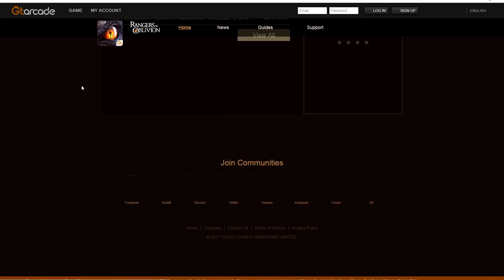GTA 5 - I Found FLOYD'S AND DEBRA'S GHOST (scary easter egg)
Check out the GTArcade, the internet’s premier platform for AWESOME in browser and mobile games

Claim your $10 GtArcade gift pack today using this gameplay code: BIGH1WO8X

Official Rules:
Event duration: July 2019
In order to enter, upload your favorite characters and screenshots from GtArcade to Instagram, Twitter and TikTok and tag them GtArcade!

Event Prize: After the event has ended, the Top 10 participants with the most likes (no less than 1,000 likes per each) will receive an amazon.com eGift card worth $100 USD.

Prize Issuing: For Top 10 participants, please contact @gtacade.com to collect your eGift card or the sponsor will connect the Top 10 participants on August 6th to issue the prize.

GTA 5 I found Floyd's and Debra's ghost (GTA 5 easter eggs and secrets in 2019). In this GTA V video I will show you one of the scariest ghost encounters in Grand Theft Auto 5. You will see exactly what happened when Trevor encountered Floyd's and Debra's ghosts inside Floyd's apartment. I decided to speak in the intro and the outro of this video but I'm pretty sure I'll stick to the subtitles in the future - if you'll want to hear me speak in the future, you'll have to subscribe to my second channel.